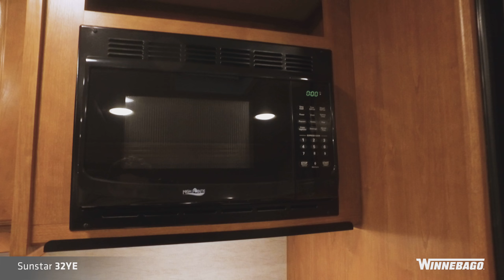Sunstar 32YE Walkthrough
We're always interested in feedback from our customers and RV-enthusiasts.

Want to see even more? for RV and motorhome photos, floorplans, feature lists, specifications, dealers, and more.